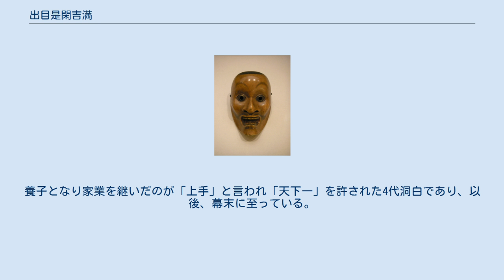出目是閑吉満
出目是閑吉満（でめぜかんよしみつ、大永7年（1527年）? - 元和2年4月1日（1616年5月16日））は、桃山時代から江戸時代初期にかけての面打師。
越前国（福井県）大野の人。
能面製作の名人で、豊臣秀吉によって「天下一」の称号を許され、子孫は代々面打を世襲した。
90歳で死去。
 出目是閑吉満作の能面（ベルリン国立東洋美術館蔵） 「天下一」の称号は、秀吉が部下の武将の戦功の際、当初は千利休に鑑定させた茶器を与えていたが、のちには能面を賞として与えるようになったため、付加価値のある多数の面を必要としたためでもあった。
京都の醍醐寺角坊の仏師光盛、光増には、是閑吉満に先だって称号が与えられている。
 近世の面打には、大野出目家、越前出目家（福井県武生）、近江井関家（滋賀県長浜）があったが、いずれも越前国平泉寺の僧で室町時代末期に出た三光坊満広の弟子筋とされている。
是関吉満は、三光坊からは孫弟子にあたり、大野出目家の祖となった。
江戸時代はこの三家が代々面打を世襲した。
 なお、是閑に始まった大野家の3代助左衛門は面を打たず能役者となったと伝わる。
養子となり家業を継いだのが「上手」と言われ「天下一」を許された4代洞白であり、以後、幕末に至っている。
 彦根城博物館、福岡市博物館はじめ海外（ベルリン国立東洋美術館（Museum für Asiatische Kunst）など）にも作品が伝わっている。
 ^ 延岡市の文化財 - 延岡市